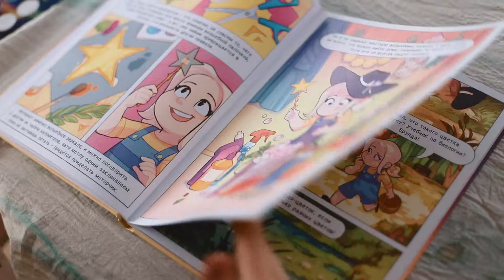MyNameBook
mynamebook.ru Именная книга о невероятных приключениях вашего ребёнка
Видеосъёмка: Сайфиев Марсель
телефоны:
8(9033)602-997